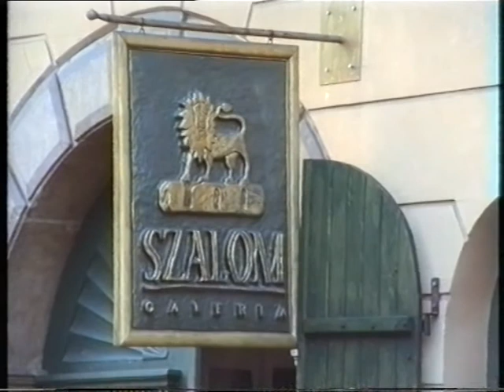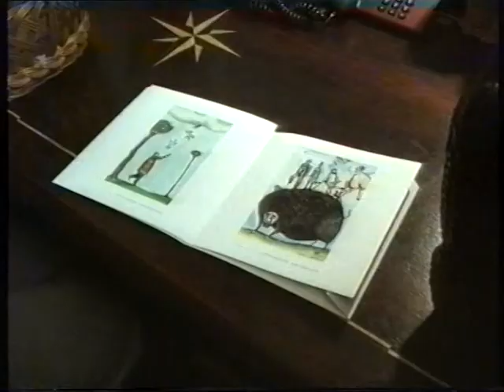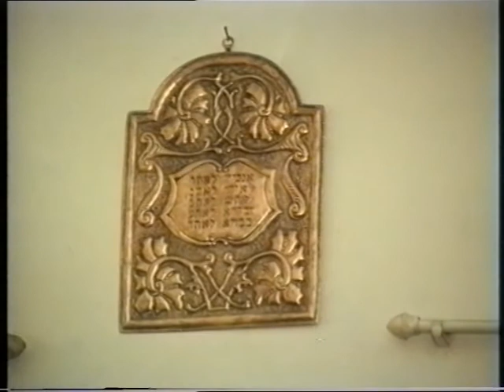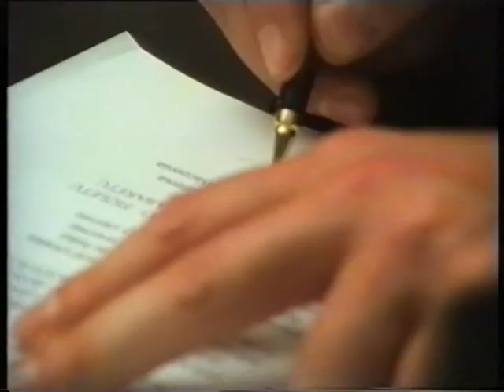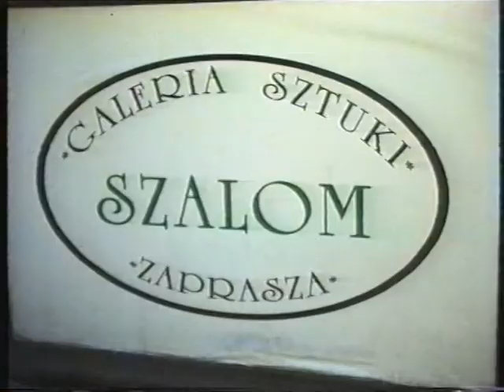Chwilowa Grupa Artystyczna TRIO (Pawluśkiewicz, Kudas, Turnau)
Wystawa Chwilowej Grupy Artystycznej TRIO (Pawluśkiewicz, Kudas, Turnau) w Galerii Szalom w Krakowie, w kwietniu 1999 r.